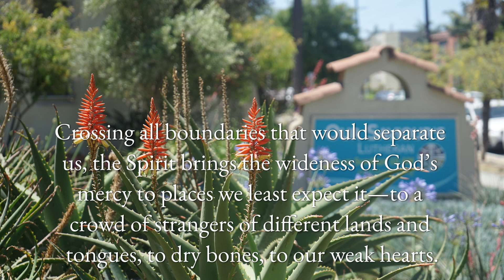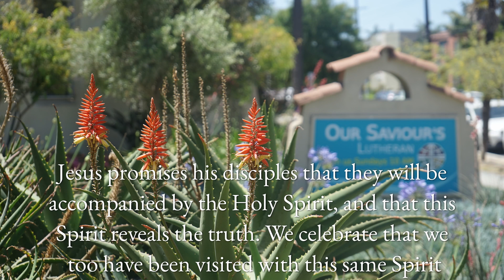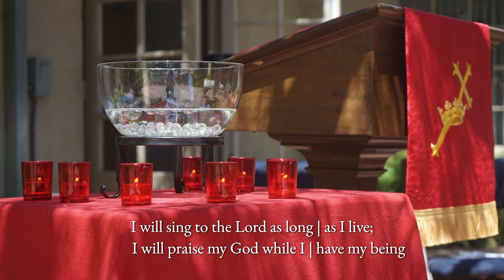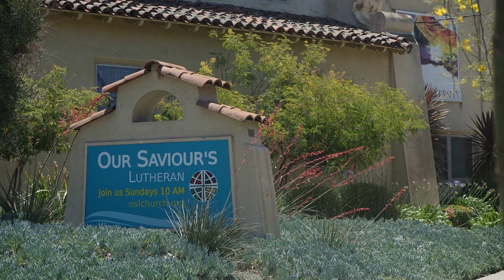Our Saviour's Lutheran Church Service, Sunday May 23, 2021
Our Saviour's Lutheran Church Long Beach, Sunday May 23, 2021 with Pastor Scott Fritz